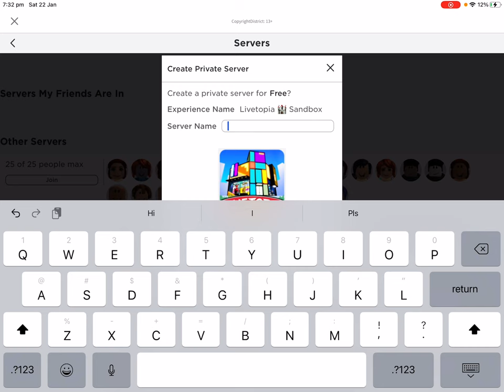Does livetopia have free private servers?